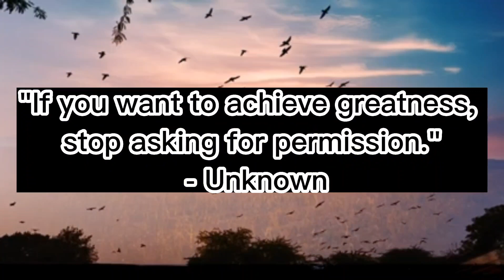it's time for a change and make everything better. Motivational video